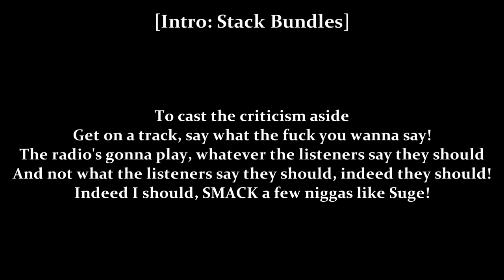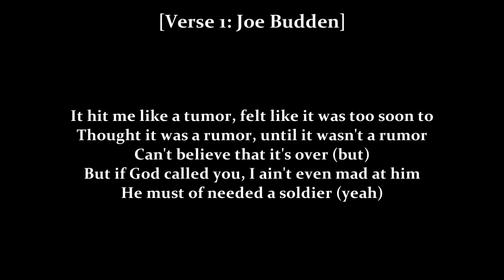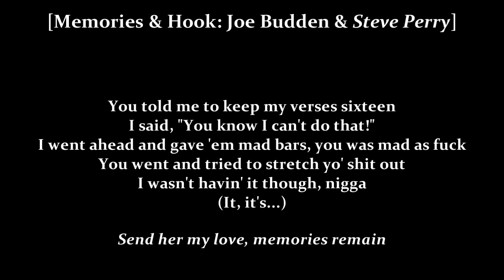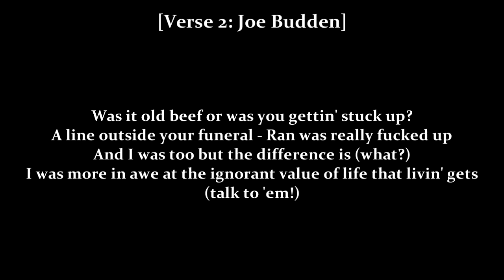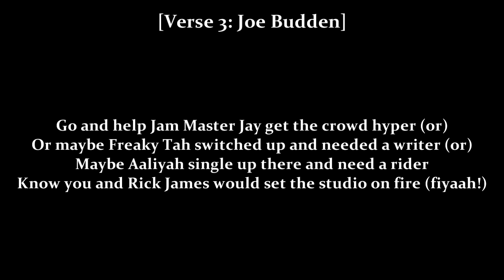Joe Budden - Send Him Our Love (Lyrics & Instrumental)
Album: Mood Muzik III: For Better or For Worse 2007
Genre: Conscious Hip Hop/Rap Rock
Track: 10
00:00 Album
04:53 Instrumental

Written by Joe Budden
Produced by The Klasix
Contains a sample from "Send Her My Love" performed by Journey.